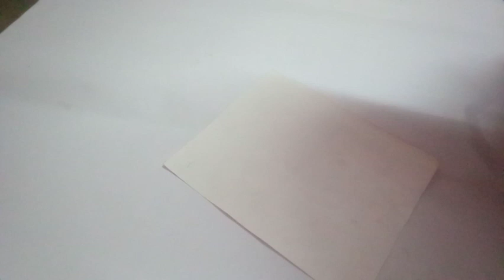very easy tree painting idea for kids